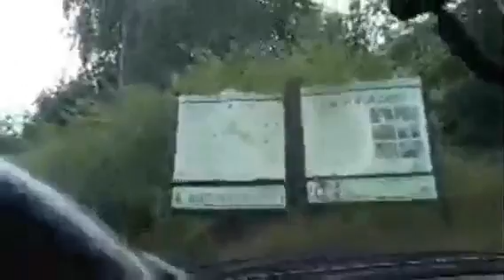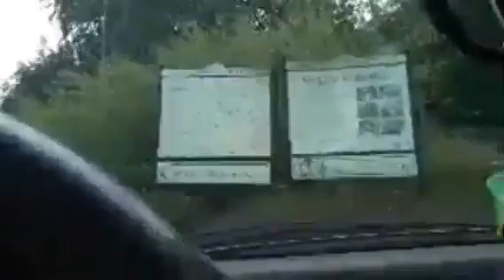🎦 Pruszcz Gdański-Trójmiasto, Wejherowo-Dębki - Wakacje nad morzem, część 9 ⏱️ 2:22:53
9 część mojego filmu Wakacje nad morzem powstała w sierpniu 2019 roku. Zaczyna się od Trójmiasta, które sfilmowałem nocą. W filmie można zobaczyć też Wejherowo, Puszczę Darżlubską przy drodze DW 218 z Wejherowa na północ i Dębki - malutką nadmorską miejscowość letniskową pomiędzy Władysławowem a Łebą, w pobliżu Karwi i Białogóry. W filmie występuje też moja kotka kicia , z którą wtedy podróżowalem. Film ma podkład muzyczny w postaci audycji radiowych i piosenek nadawanych wtedy przez radia lokalne i internetowe.